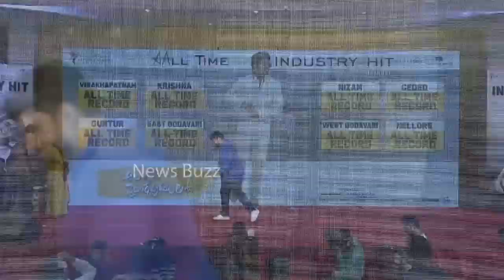S Thaman Superb Speech | Ala Vaikunthapuramloo All Time Industry Hit Thanks Meet | News Buzz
S Thaman Superb Speech.